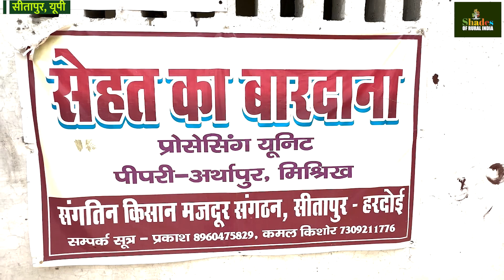जो किसान मोटे अनाज उगा रहे वही इसका ज्यादा सेवन करें इस दिशा में किसानों ने शुरू की एक पहल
यूपी के ये किसान मिलेट्स का कर रहे अनूठा प्रयोग, पैदावार और खानपान में हुई बढ़ोत्तरी

किसानों की एक कोशिश से यूपी के सीतापुर जिले में बढ़ी मोटे अनाज जैसे - काकुन, कोदो और सावां की
पैदावार

सीतापुर जिले में 8 महीने पहले लगी यूपी की पहली मोटे अनाजों की प्रोसेसिंग यूनिट, यहां इन अनाजों से आटा, चावल और दलिया बनाने की हो चुकी है शुरुआत

कम लागत और कम पानी में उपजी इन फसलों के हैं तमाम फायदे
मोटे अनाजों के उत्पादन से मिट्टी की उर्वरा शक्ति बढ़ती, दुधारू जानवरों को खिलाने से दूध में भी होती है बढ़ोत्तरी

जो किसान इसे उगाते हैं वही इसका ज्यादा सेवन करें इस दिशा में एक संगठन ने शुरू की ये पहल

इस पहल से जिले में बढ़ा मोटे अनाजों का उत्पादन, यहां के स्थानीय लोग इसके फायदे गिनाते नहीं थकते

जिले में मोटे अनाजों का उत्पादन बढ़ाने के लिए संगतिन किसान मजदूर संगठन 10 वर्षों से है प्रयासरत

अब यहां मोटे अनाजों का उत्पादन कर रहे हैं 500 से ज्यादा किसान

इस प्रोसेसिंग यूनिट में आसपास के 16 किसान महिला और पुरुष दोनों 4-4 लोगों की टोलियां बनाकर करते हैं काम

संयुक्त राष्ट्र ने साल 2023 को मिलेट्स ईयर किया है घोषित, इस दिशा में इन किसानों का कार्य है सराहनीय